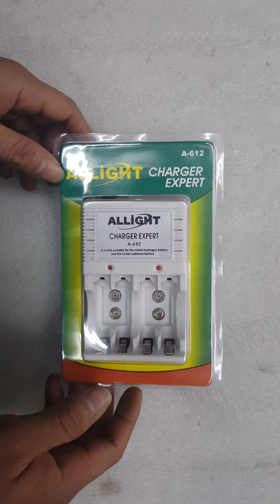Sạc pin Allight A612 Giá 99k | Sạc pin tiếu AA | Sạc pin tiểu AAA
Sạc pin Allight A612 | Sạc pin tiếu AA | Sạc pin tiểu AAA | Sạc pin tiểu chính hãng, bảo hành 1 năm 1 đổi 1,